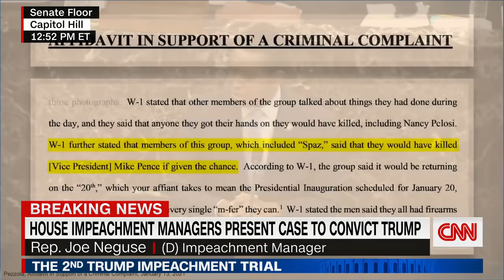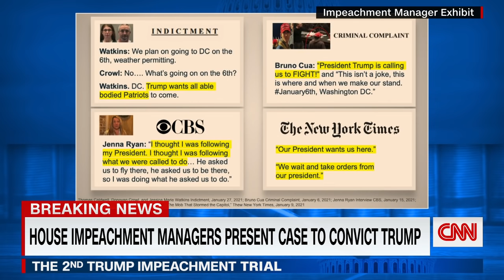Rioters believed they were following Trump's orders, says Rep. Joe Neguse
House impeachment manager Rep. Joe Neguse (D-CO) reads from recently unsealed documents and affidavits during the second impeachment trial of Donald Trump, showing how serious the intentions of some insurrectionist were.